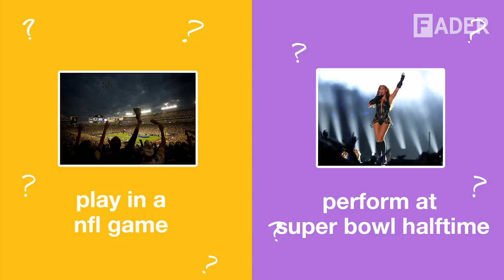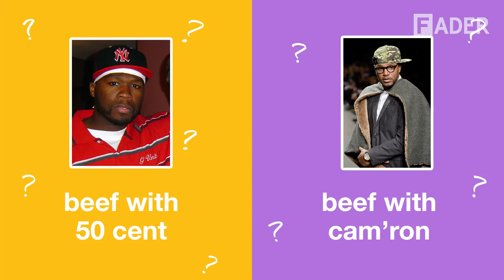Roy Woods talks about camping with Drake and 40 and more | "Would You Rather" Season 1 Episode 5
The OVO signee RoyWoods is opening for Drake’s Aubrey & The Three Migos tour, and has been diligently setting the tone each night, impressively belting his heart out and busting a dance move or two, proving his growth not just as an artist, but bonafide performer, too — something he’s been working hard at, both on and off the road.

While on the NYC stop, Roy Woods came through The FADER's studio to contemplate what might hypothetically be some of life's most difficult situations. This week's WouldYouRather questions include

1. Sleep in a small tent with Drake vs. 40
2. Play in a NFL game vs. Perform at the Super Bowl halftime show
3. Only smoke roaches vs. Always have your lighter stolen
4. Beef with 50 Cent vs. Cam'ron